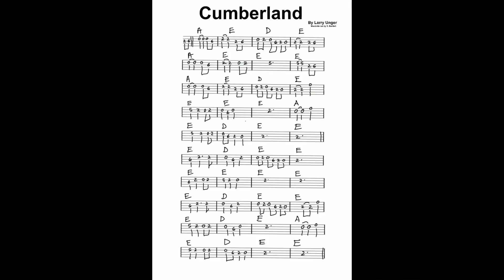Cumberland Waltz by Larry Unger, taught by Sam Bartlett on mandolin